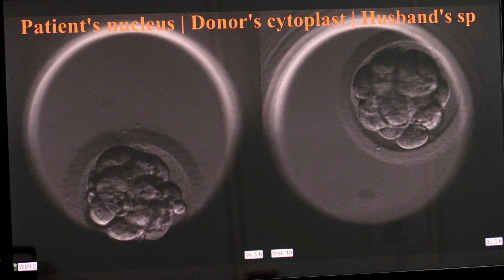អ៊ុយក្រែនត្រូវការថវិកា ១ ៣ពាន់លានដុល្លារ ស្តារហេដ្ឋារចនាសម្ព័ន្ធវិទ្យាសាស្រ្តឡើងវិញ